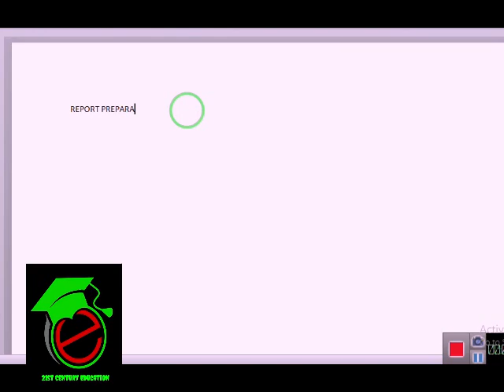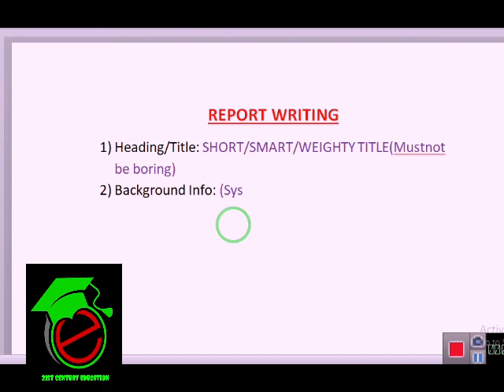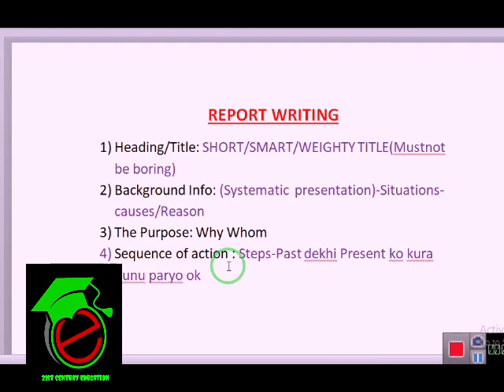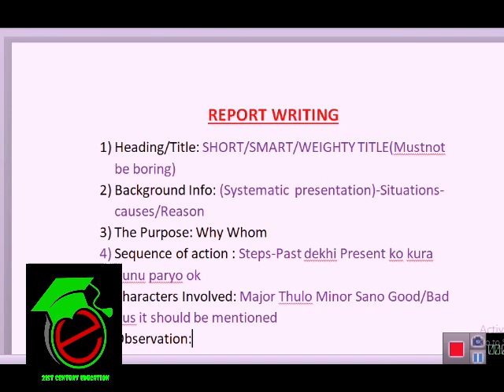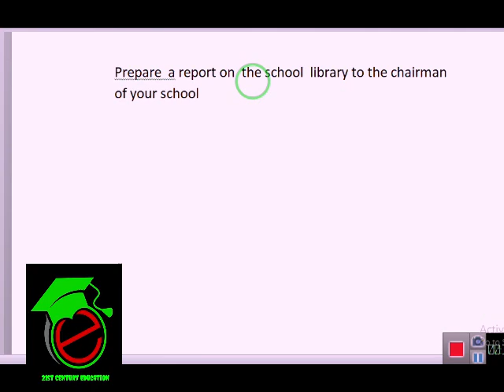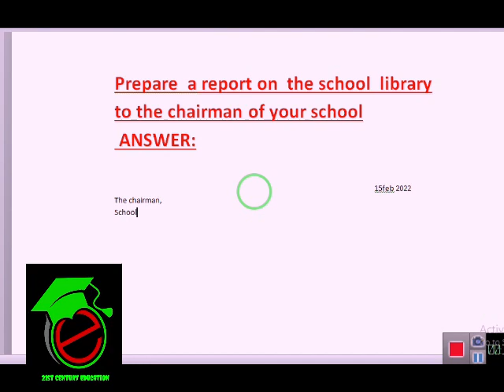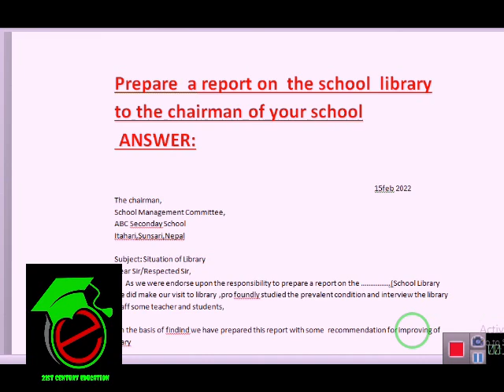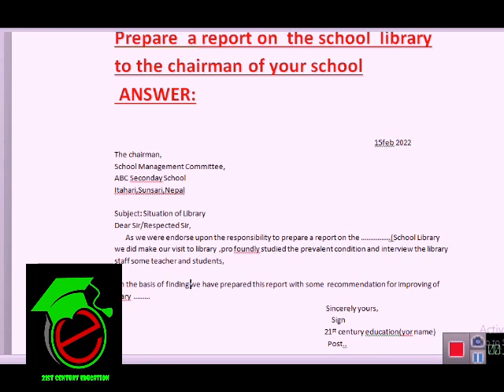Report Writing Formats/Tips Base On Grade 9/10/+2 (With sample)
Report Writing Formats/Tips Base On Grade 9/10/+2
u can inbox or comments for more techno education